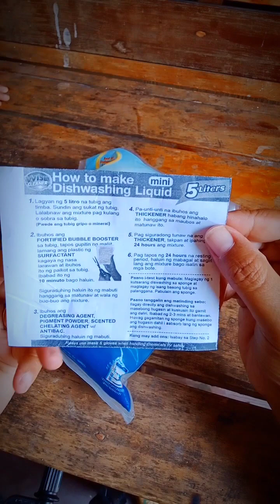MALAKI ANG KITA SA PAGAWA NETO !